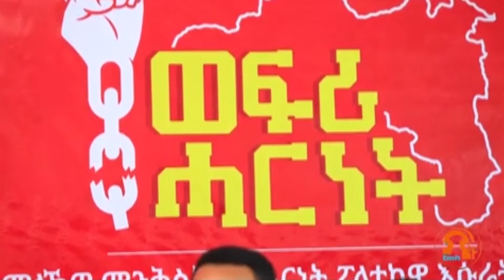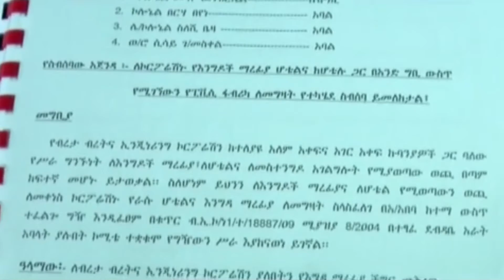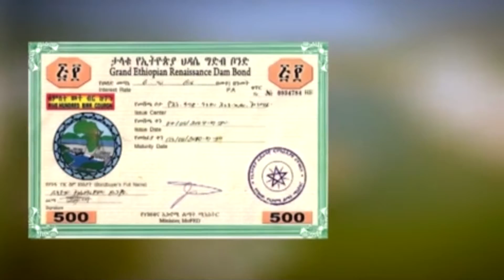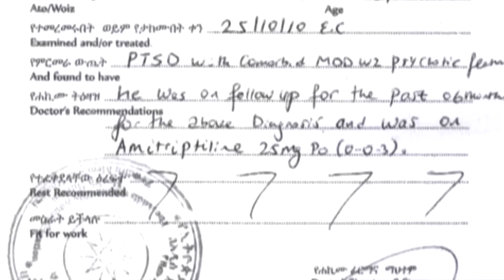Ethiopia- shkucha (ሽኩቻ) የንቅናቄው ገመና ሲጋለጥ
Ethiopia Abiy Ethiopia PMAbiyAhmed AbiyAhmed Ethiopia Ethiopianews LUCY shkucha (ሽኩቻ